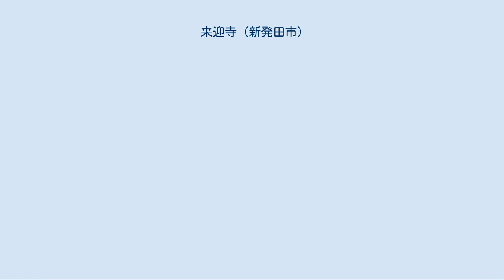来迎寺 (新発田市)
来迎寺 来迎寺(らいこうじ)は新潟県新発田市にある寺院である。
 応永3年に創建、遠州森町大洞院二世の如仲天誾によって開基された。
 寺の裏には、背後の山と調和した庭園がある。
 新発田藩4代目藩主溝口重雄公の若年時代は、行状に問題があり、家臣達は苦慮していた。
しかしながら梶三右ェ門は憶せず、重雄公に諫言をしていた。
再三にわたり諫言したことにより、重雄公は怒り、梶三右ェ門を城下より三里以内に住んではならぬと放逐した。
延宝9年10月5日、三右ェ門は死をもって殿に非礼を詫びようと、菩提寺である来迎寺の墓前にて切腹しようとしたが、介錯を頼んだ下僕が恐ろしくなって逃げてしまったため、やむなく自らの咽喉ぶえを切って果てた。
 その後、城中奥殿に不可解な事が起きるため、重雄公は放ってもおけず、三右ェ門の菩提を弔うため、虎林庵という庵を建て、冥福を祈った。
 裏山頂上にある、墓地の石像観音の背に、延宝九年法学了開居士、一心善超居士と彫ってある戒名の一つが三右ェ門の墓といわれている。
 戊辰戦争時、本来勤皇である新発田藩は、近隣の各藩が譜代または親藩のため、最初から勤皇であると主張できず、非常に苦慮し、やむなく奥羽越列藩同盟に加盟した。
長岡城が落城し、これを奪還するため、列藩同盟では越後各藩に加勢の差出しを命じた。
新発田藩は断るわけにも行かず、やむなく三ヶ小隊に大砲隊を送り出した。
しかしながら藩士達は、こうした進軍を喜ばず、3日をかけて八里しか進まなかった。
新津を過ぎた中村付近まで来ると、かねてから藩の培った勤皇思想が浸透していたことから、新津の大庄屋桂慎吾が指導した数千の人々が集まり、隊の行く道を塞いで引き返らせた。
 列藩同盟は最早容赦出来ないとして、藩主溝口直正公を作戦の打ち合わせという表面上の理由で、実際は人質として上関に出頭を命じた。
そして藩主受け取りのため、村松藩藩士稲毛源之右ェ門が新発田に派遣されて来た。
新発田の老臣たちは協議の結果、ここで拒絶して戦になるより、藩主が上関に行ったほうがよいということになり、慶応4年6月7日、家老の溝口内匠と藩士数名が直正公を警護し上関に出発した。
諏訪神社の三ッ屋口まで来ると、城下三組をはじめ、岡方方面の人々が手に竹槍や、槍、刀で武装し、直正公の駕籠を取り囲み、行く手を阻んだ。
次々と人数が増し、夜になると数千人の群集に膨れ上がった。
そして道々の橋を切り落とし、進めなくしたため、遂に直正公一行は清水谷御殿に入った。
これらの騒動を指導したのは、島潟の大庄屋小川五兵衛、五十公野組大庄屋井上千之亟、長戸呂村前田又之亟、浦木村大庄屋曾我静次などで、北辰隊の隊長、葛塚の遠藤七郎もその隊員を引き連れ参加していた。
やむなく翌8日、家老の溝口内匠を上関に急行させ、領民の騒動の有様を報告し、その諒解を求め、直正公は9日に帰城した。
このために藩主直正公を受け取りに来ていた稲毛源之右ェ門は、情勢の激変にその任務を果たせず、死をもって責任を果たそうと、来迎寺の便所において切腹をした。
その際、はらわたを掴みだし、振り回したのであたり一面天井や、腰板、戸の表面まで鮮血に染まった。
 現在も寺の便所にはその血痕が黒々としみついて残っている。
 稲毛源之右ェ門の戒名は源林院大道了忠居士である。
 2018年4月現在の情報を掲載する。
 「しばたの寺院ものがたり」